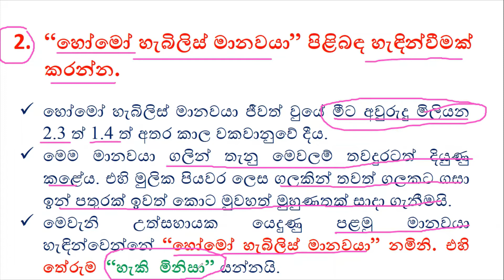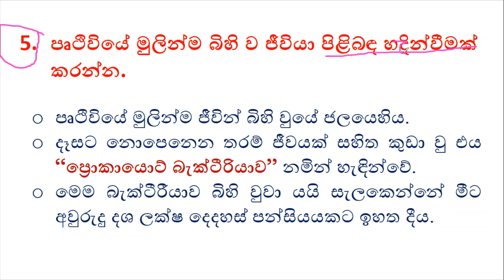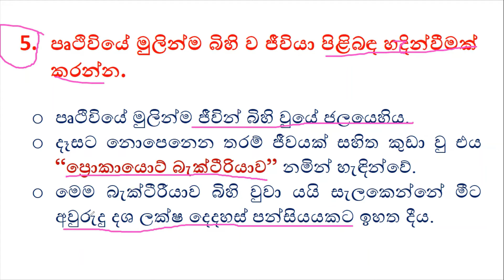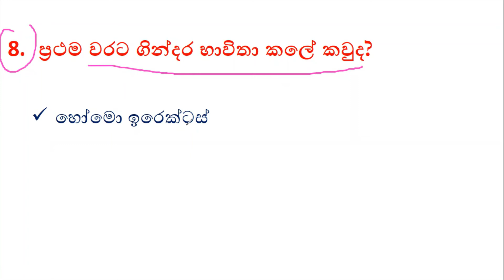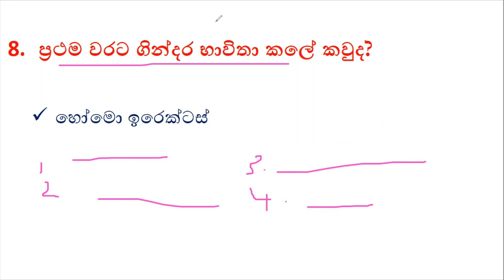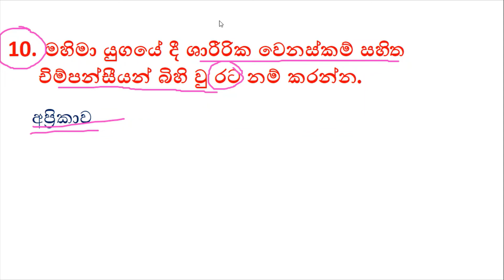𝟔 - වසර 💛ඉතිහාසය💛 -ප්‍රශ්න පත්‍ර සාකච්ජාව ( Paper Discussion) - 🎨𝐍𝐨-𝟎4 -🔔 Wonder of History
𝟔-වසර 💛ඉතිහාසය💛 ප්‍රශ්න පත්‍ර සාකච්ජාව ( Paper Discussion) 🏅 𝐍𝐨-𝟎4 🔔 - Wonder of History

ප්‍රශ්න පත්‍ර

02 - පාඩම - ආදි මානවයා 🎀

06 - වසර - ප්‍රශ්න පත්‍ර සාකච්ජාව🎀

01 - පාඩම - ඉතිහාසය හැඳින්වීම 🎀

06-වසර ඉතිහාසය විෂයට ප්‍රවේශයක් Video එක නරඔන්න 🎀

ඉතිහාසය සරල ඉගෙන ගන්න
🎀 " Wonder of History "🎀
සමඟ එකතුවන්න☞👑

පාසල් විෂය නිර්දේශයට අයත්
6 සිට １１ ශ්‍රේණිය දක්වා
ඉතිහාසය පාඩම් අඛණ්ඩව ඉගෙන ගැනීමට
 Wonder of History
සමඟ
සම්බන්ධ වෙන්න🎀 `•.¸¸.•´´¯`••._.•

【Ｆａｃｅｂｏｏｋ　－　 Wonder of History 】

Channel URL